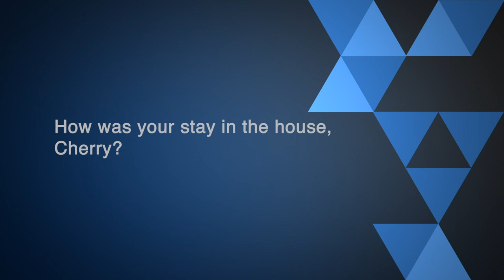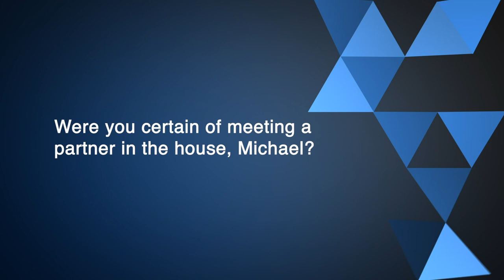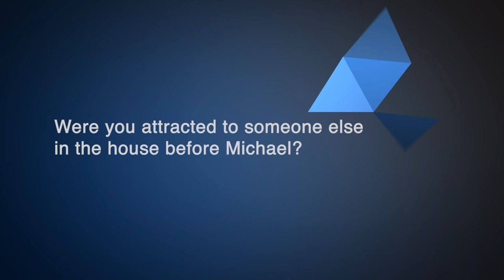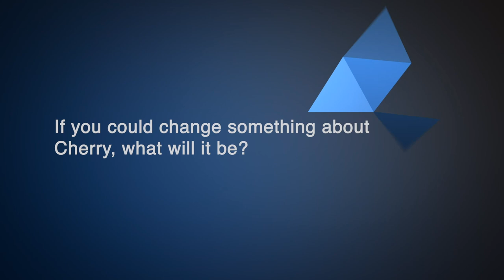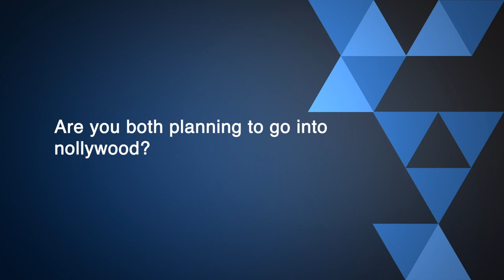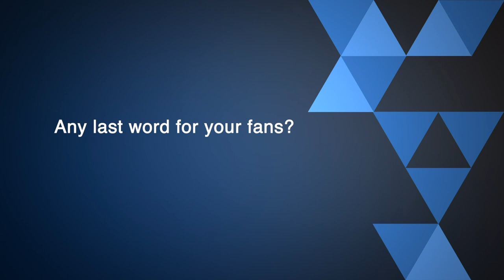One On One with Ultimate Love Pair Michael and Cherry | Pulse TV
Michael and Cherry were the first couples to get checked out of the Ultimate reality TV show.
After spending three weeks in the Love Pad, the couple with the hashtag MiCherry got the least amount of votes and had to kiss the chances of winning the show goodbye.

Pulse hosted these amazing couples as they share their experiences in the Love pad, how they met and their love journey in the pad. They told Pulse how it felt like winning 300,000 three hundred thousand naira as they take their bow the love pad

What do you think about these amazing couples?